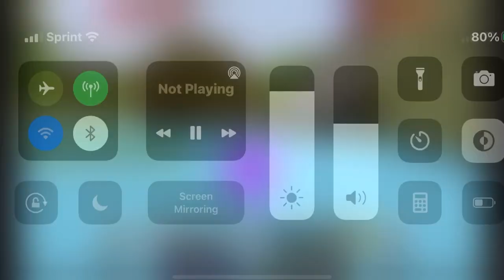[CODE] GOKU VS NARUTO SHINDO LIFE (DIVINATION SPIRIT)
GOKU VS NARUTO SHINDO LIFE

LIKE IF YOURE GOOD AT SHINDO LIFE

Also don’t forget to hit the post notifications bell for new uploads